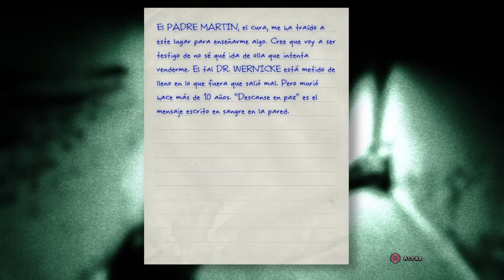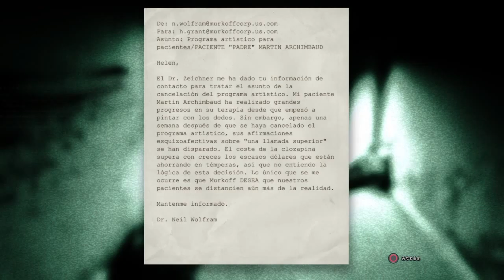Outlast_ps4 paso a paso parte 4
Outlast